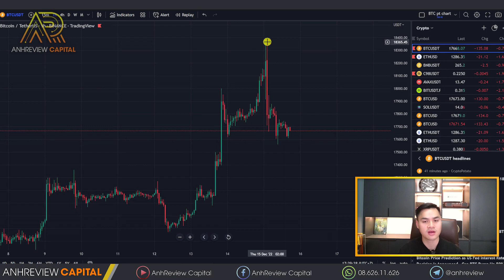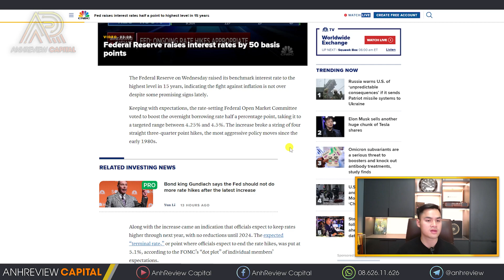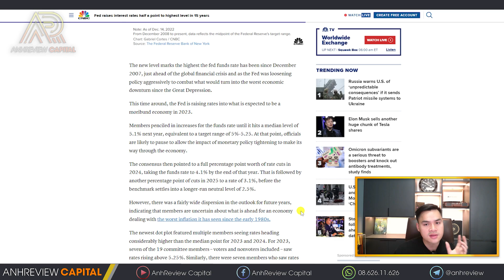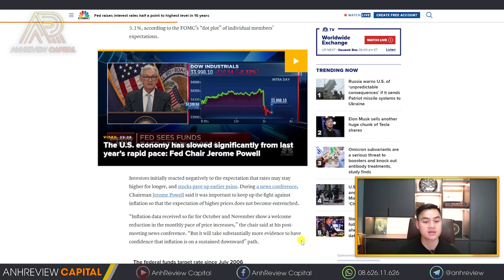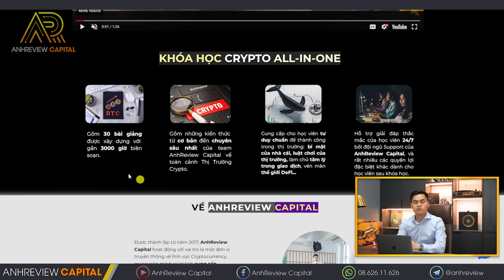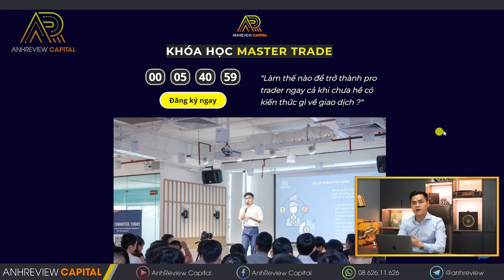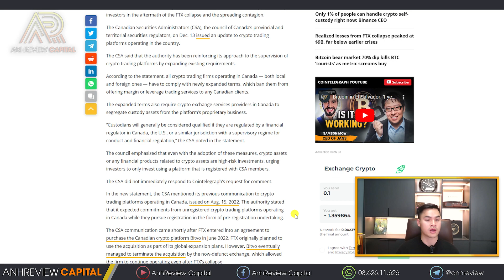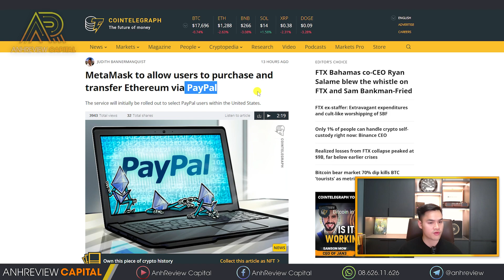✅HÃY MUA VÀO... Trong 2023 Dù Vĩ Mô Có Xấu???